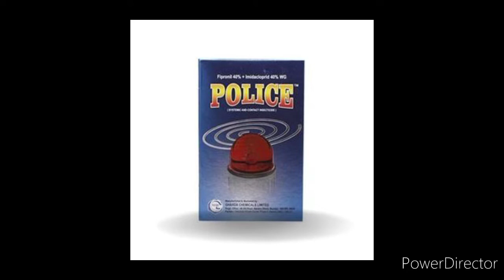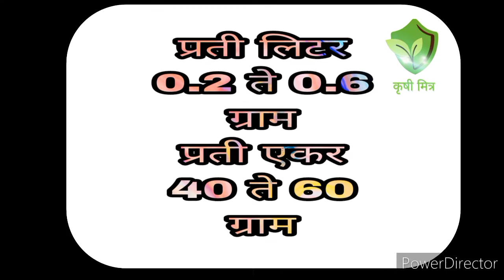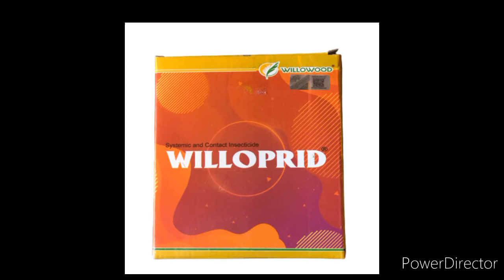police insecticides gharda chemical || पोलिस इन्सेक्टीसाईड्स || घरडा केमिकल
herculas

Technical Content: Fipronil 40% + Imidacloprid 40% Wg

Dosage: 40-60gm/acre  (0.2 -0.6gm/liter water)

Target Crops: Cotton, Paddy, Vegetables, Sugarcane, Groundnut, Mango, Grape, Citrus

Target pests: Aphids, Jassids, Colarodo Potato Beetle, Brown Plant hoppers (BPH), Rice Hoppers, Termites, Whiteflies, Thrips, White backed planthoppers (WBPH), Green Leaf Hoppers (GLH), Sucking pests, Leaf Miner, Stem Borer, Leaf Folder, Hispa, Pyslla, Fruit borers, Bollworms, Diamond Black Moth